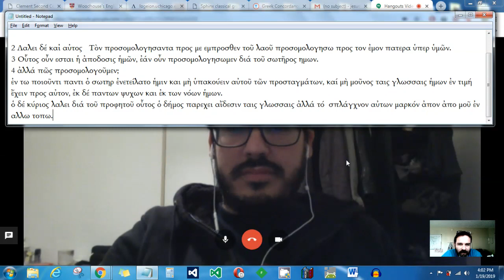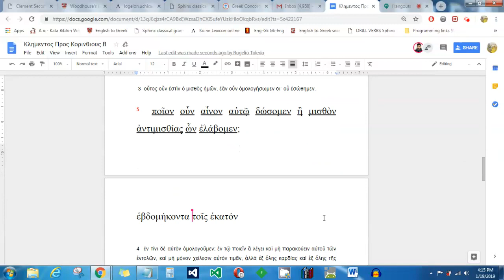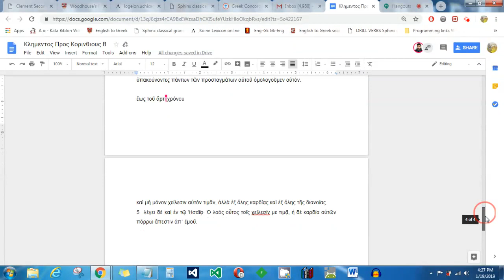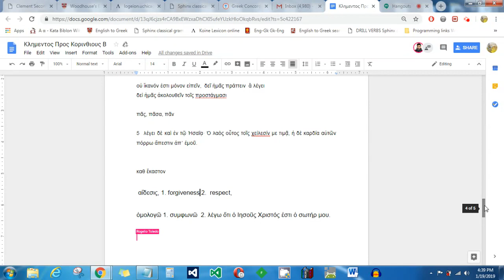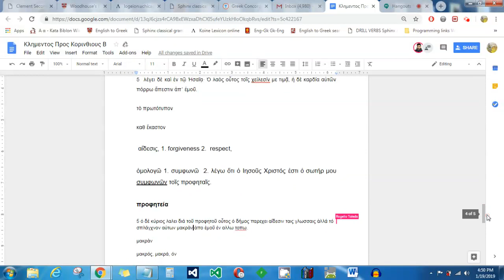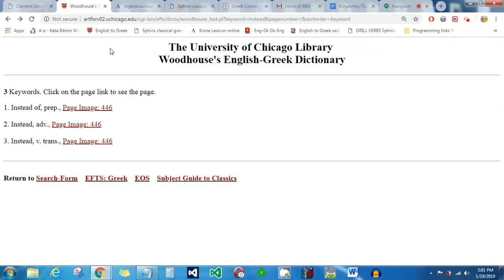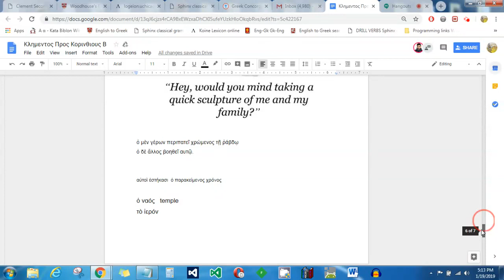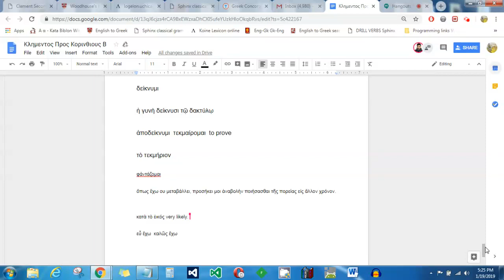Second Clement in Koine Greek -Part 7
εγενετο Jan 19, 2019

Τριτον Κεφαλαιον ηρξάμεθα μετα του δευτερου παραγραφου και διαλεγουμεθα μεχρι του τελους του κεφαλαιου. Εγγυς του τελους του χρονου, ἡμεις διαλεγουμεθα περι της διαγραφης (illustration).